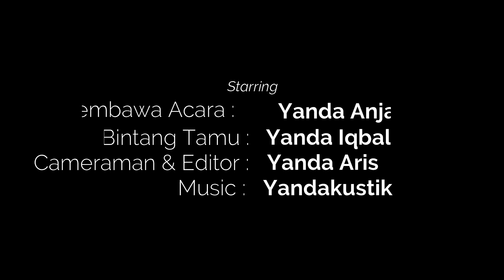NgabubuRead Episode 1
Podcast ini akan tayang setiap hari Sabtu (selama Ramadhan)
Jam 16.30 WIB Hanya di Fathia TV